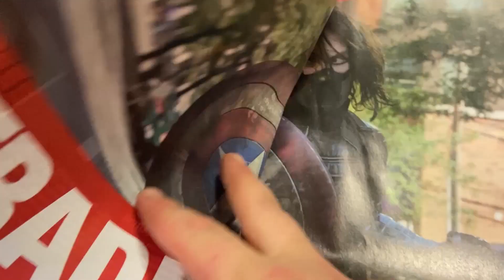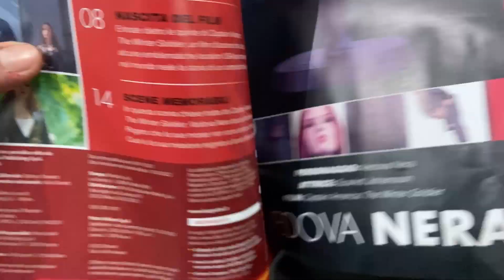MARVEL MOVIE COLLECTION #6 - BLACK WIDOW! 🕷️ De Agostini | Edicola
Ciao ragazzi, oggi è tempo di aprire il sesto numero della collezione Marvel Movie Collection di De Agostini! Black Widow! 🕷️ Apriamola!!! 😜